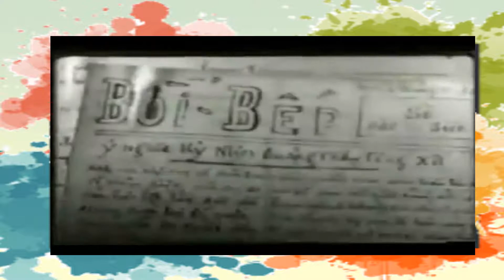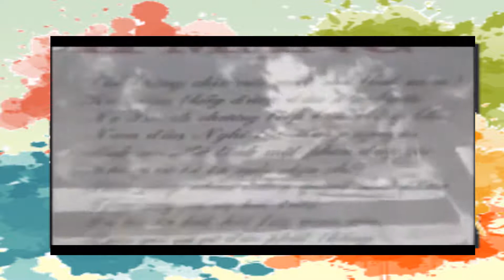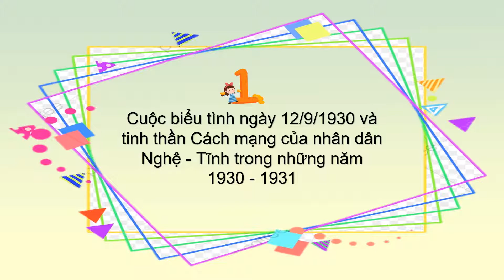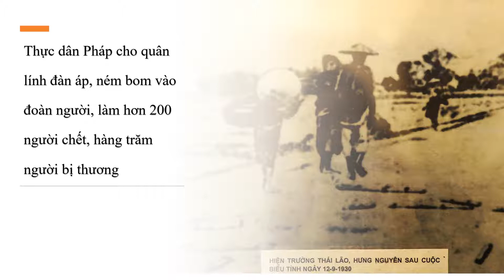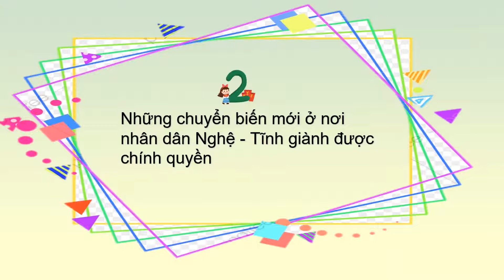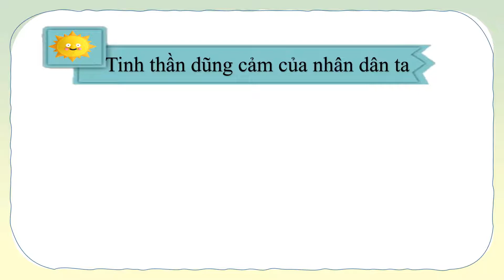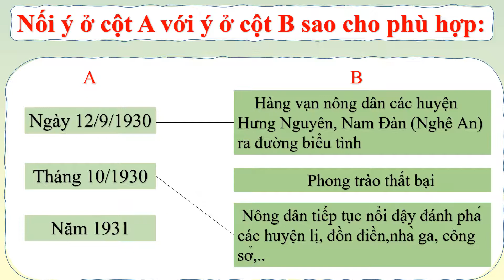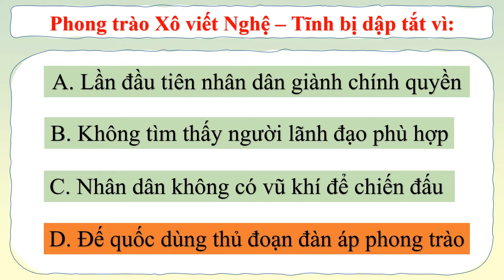K5 | Lịch sử | Xô Viết-Nghệ Tĩnh | Tuần 8 | HTK | Q.10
phongchongcovid-19